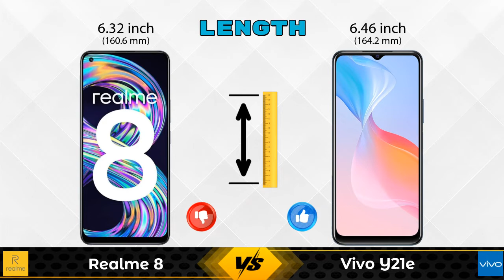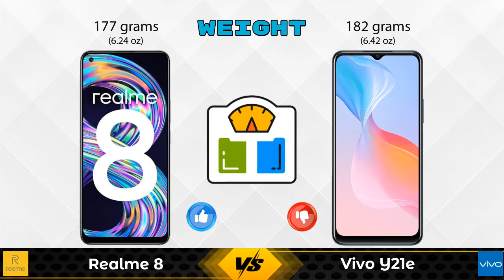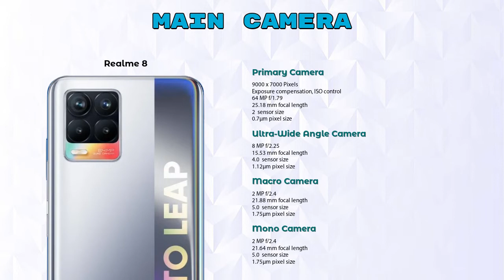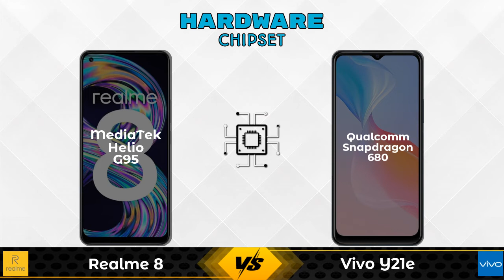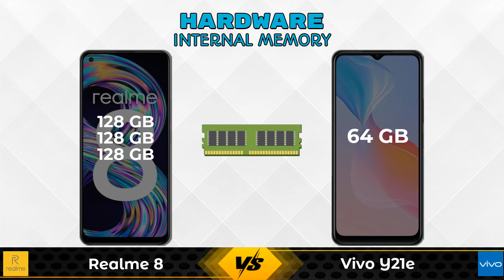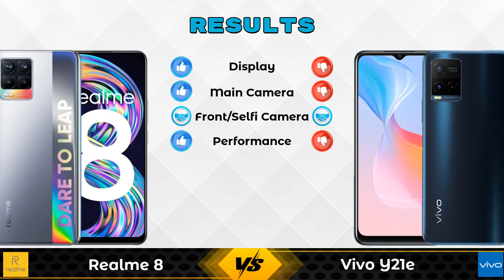Realme 8 Vs Vivo Y21e | Vivo Y21e Vs Realme 8 - Full Comparison [Full Specifications]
In this Video we are Comparing Realme 8 Vs Vivo Y21e with [Full Specifications].

Variant Details:
4 GB / 128 GB - 13999
6 GB / 128 GB - 16999 (Flipkart)
8 GB / 128 GB - 17999 (Flipkart)
6 GB / 128 GB - 17250 (Amazon)
8 GB / 128 GB - 17725 (Amazon)

Variant Details:
3 GB / 64 GB - 12969

Realme 8 Vs Vivo Y21e full specifications
Vivo Y21e Vs Realme 8 full specifications
Realme 8 Vs Vivo Y21e comparison
Vivo Y21e Vs Realme 8 comparison